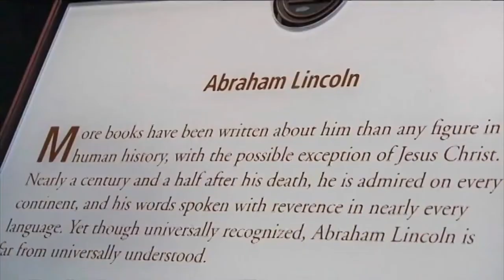Lincoln Library to put Emancipation Proclamation on display for Juneteenth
Next week, the Abraham Lincoln Presidential Library and Museum will showcase one of the most important documents in American history.